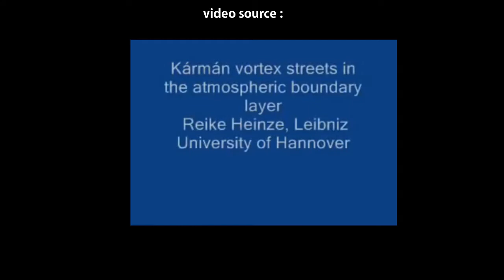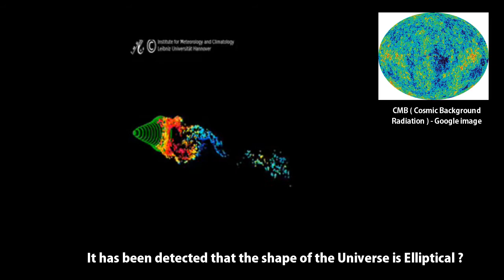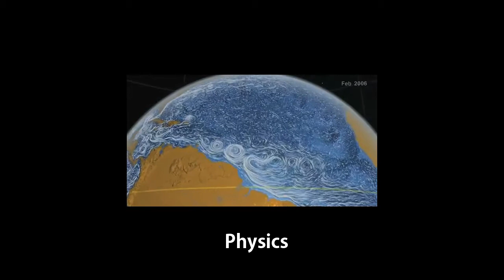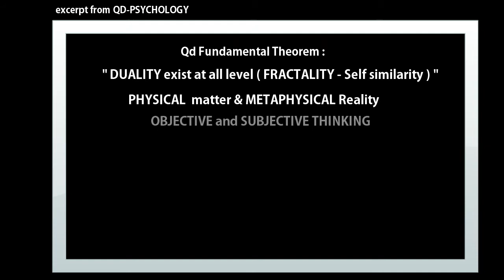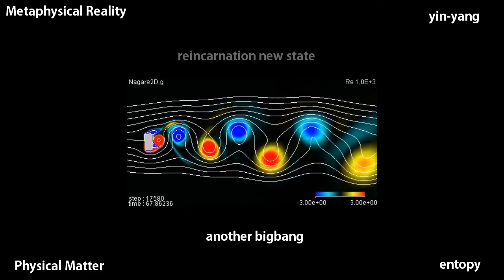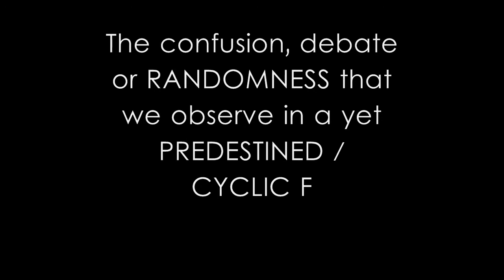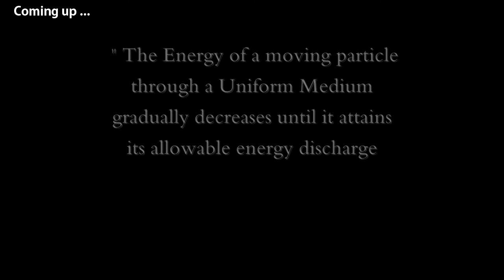et-Nick QD Theory 2013 : Chapter 2 The Universe ( 3 of 6 )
This is not a very thorough analysis. I am just trying to establish the consistency of the theory in the so called  " Cosmic Background Radiation ( CMB ) ". It is very difficult to convey the whole idea using video alone. The important thing is, the outline of the theory is being laid and details could be made by one to one or group Lectures